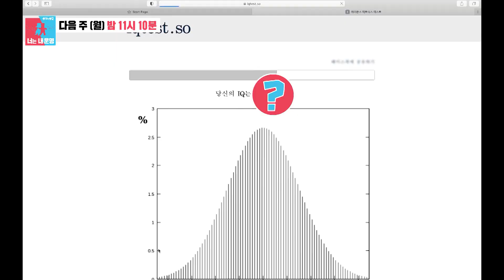[4월 17일 예고] ‘뇌섹남편의 반전 실체?!’ 이장원의 IQ 테스트 도전★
예　능 | 동상이몽2 너는 내 운명 287회
본방송 | 4월 17일 월요일 밤 11시 10분